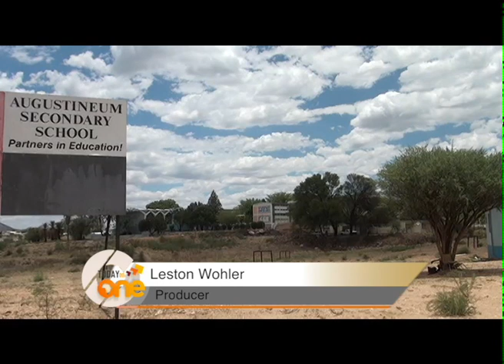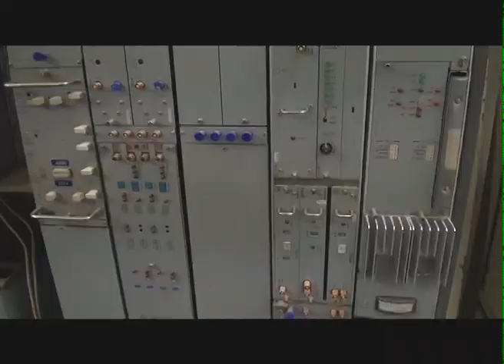Windhoek moving towards becoming a smart city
PowerCom in collaboration with the leadership of the City of Windhoek is planning to set-up 22 communication towers throughout Namibia with the commencement of 9 towers in Windhoek by September 2021.